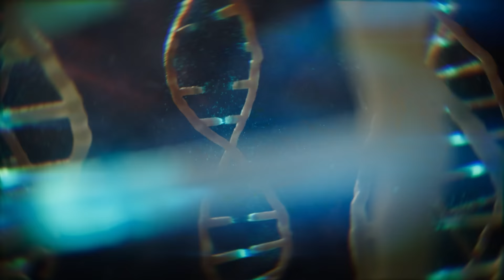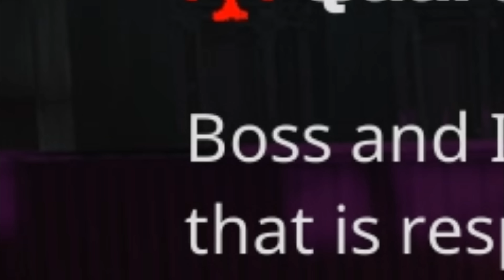The dumbest, edgiest shooter you'll ever play! - Gungrave G.O.R.E